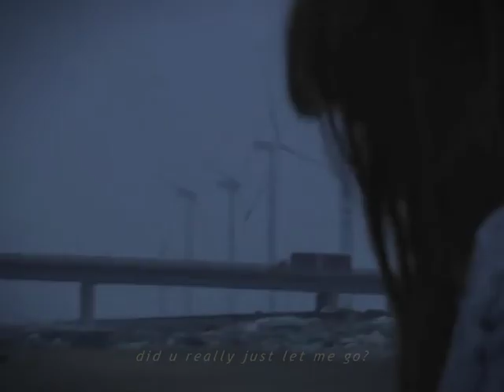sad lyrics korean